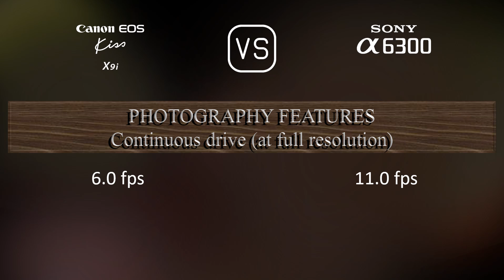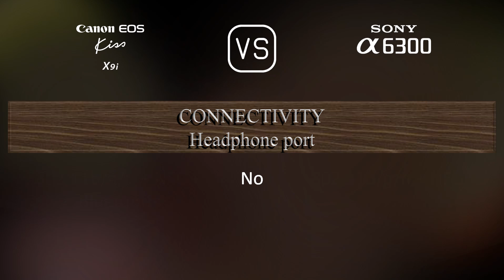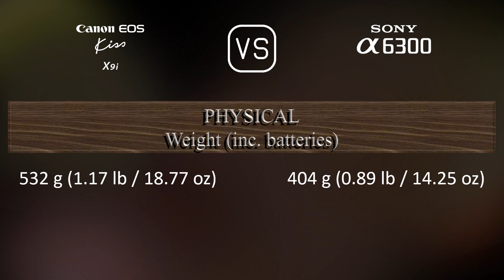Canon EOS Kiss X9i vs. Sony A6300: A Comparison of Specifications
This video overviews the Canon EOS Kiss X9i and the Sony A6300 in a parallel comparison of specifications.

00:25 LAUNCH
00:33 BODY
00:40 SENSOR
01:01 IMAGE
01:16 OPTICS & FOCUS
01:41 SCREEN
01:58 VIEWFINDER
02:13 PHOTOGRAPHY FEATURES
03:06 VIDEOGRAPHY FEATURES
03:20 STORAGE
03:24 CONNECTIVITY
03:49 PHYSICAL
04:07 MISC